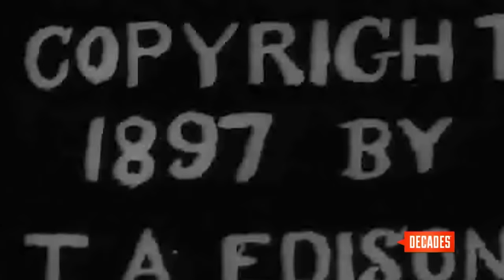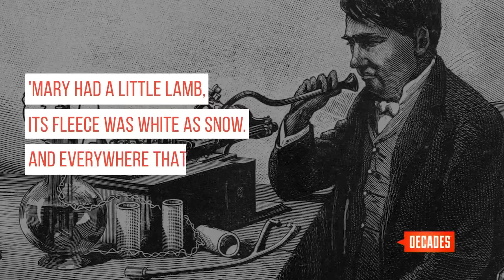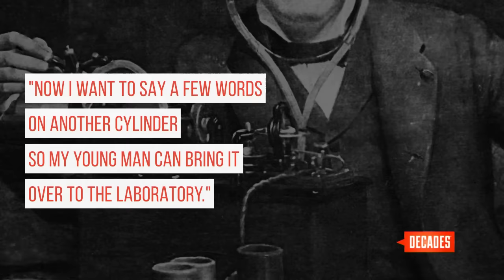Edison’s Phonograph - Decades TV Network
"I produce a minor invention every month and a major one every six months." With over 1,000 patents under his belt, Thomas Edison’s favorite was the phonograph.